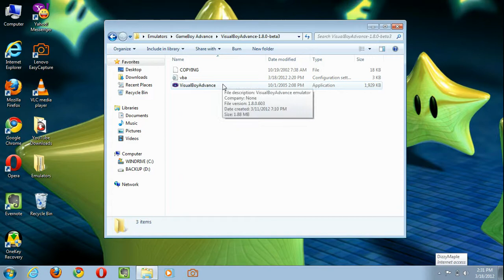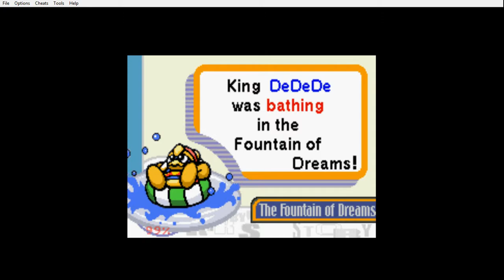I'll Play Kirby Nightmare in Dreamland Part 1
This is a walk through on the game Kirby Nightmare in Dreamland for GameBoy Advance. I am very sorry if you cannot hear any sound. This is because of my screen recorder Microsoft Encoder 4. if you use this it records sounds but if you play what you recorded it is very choppy if you know how to fix this please comment below i will try to find a new screen recorder and don't forget to subscribe.